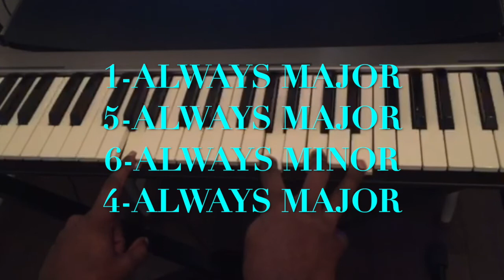EASY PIANO TUTORIAL - PIANO FOR BEGINNERS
In this tutorial, you'll learn how to play one easy chord progression that you can practice to play over millions of songs.